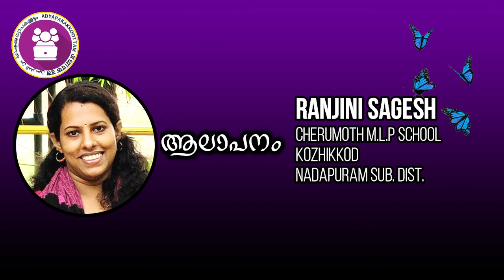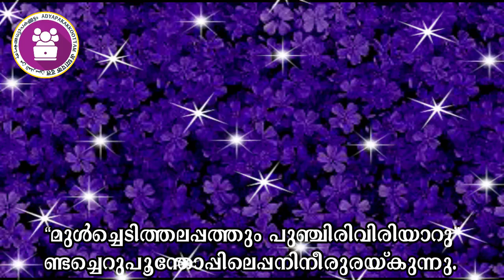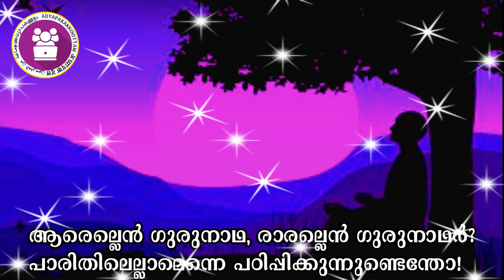തിങ്കളും താരങ്ങളും: ക്ലാസ്സ് 5